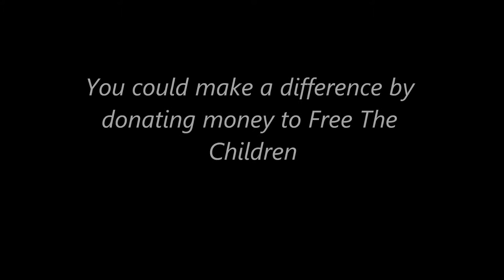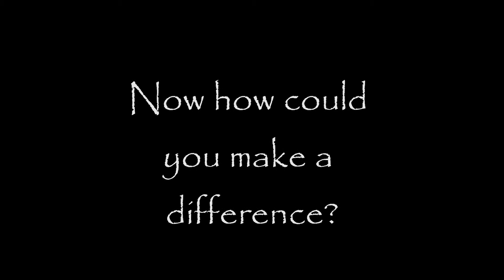2 Minutes to make a difference Child Labour In Pakistan